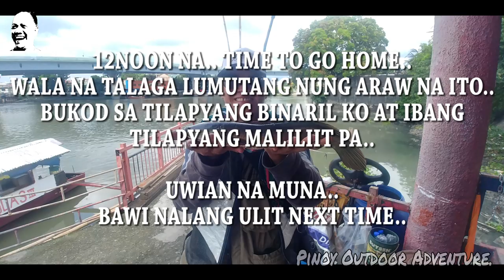STA ANA MANILA (RESBAK)..!!! 11-03-2019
Ayun oh..!!!
Magandang hapon ulit sa inyong lahat..!!!
Eto nga pala continuation ng vid ko last Nov. 02, 2019..
Kasi nga tinawagan ako ni Engr. BEMBANG ng Sta.Ana, Manila na lutang ang isda sa kanila..
So naisip ko na baka kinabukasan e meron pa, kaya nagpunta ako..
At eto na nga ang resulta..
So tara ano pang inaantay natin..??
Tara..!!!
NOOD NA..!!!

FISH ON!!!